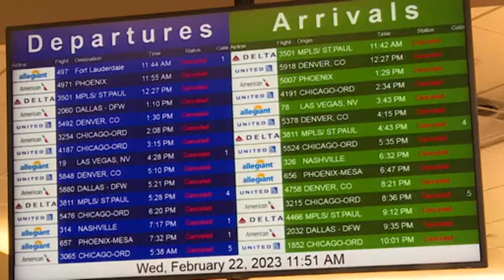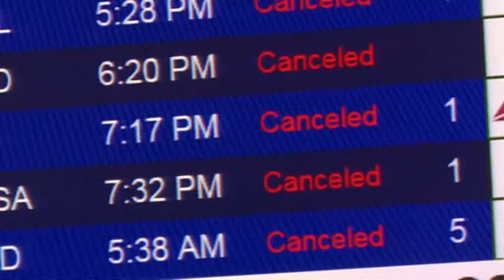Extraño invierno en EUA: nieve en California, calor en Washington, Portland,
Una rara tormenta de nieve -la primera en más de 30 años- afectó Los Ángeles el viernes, a pesar de que la costa este de Estados Unidos disfrutaba de temperaturas similares a las del verano.
Video: AFP